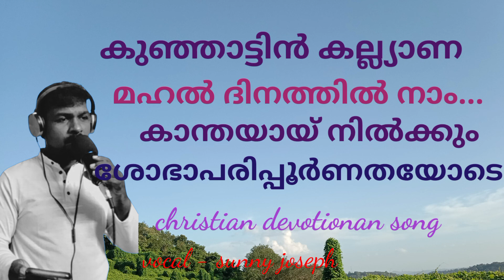kunjattin kalyana mahal dinathil naam//SUNNY JOSEPH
kunjattin kalyana mahal dinathil naam
1 christian devotional song
2 christian song
3 malayalam song
4 devotional song
5 malayalam devotional song